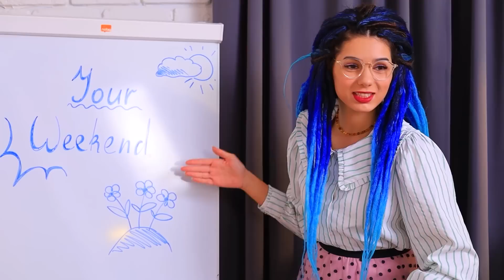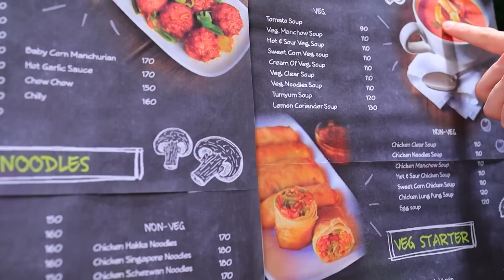Giàu vs Nghèo vs Siêu Giàu/ Câu Chuyện Ở Trường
Trong video mới trên kênh của tụi mình, bạn sẽ gặp nhiều câu chuyện vui nhộn trong đời sống trường học! Hãy xem và chia sẻ với bạn bè nhé!